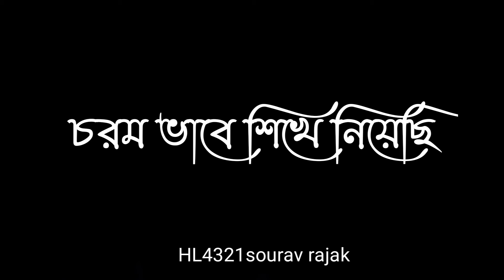Bangla black screen shayari status video 😭🔥 WhatsApp shayari status video 😭🔥